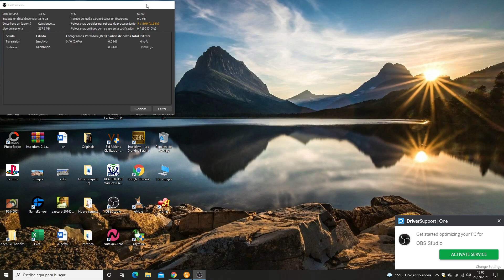farmacia de guardia